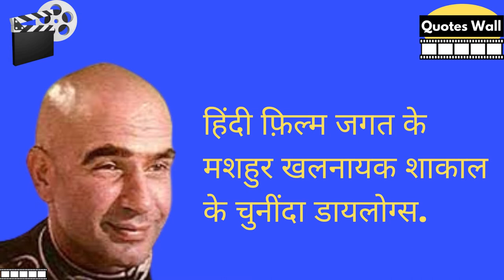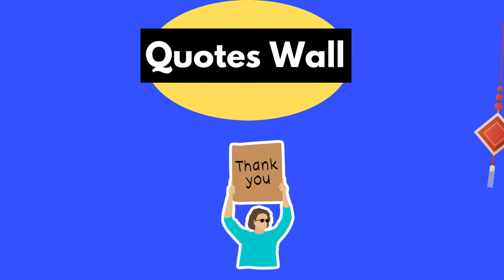Shakaal dailogues in Hindi movies - Shakal Villan dialogues - Shaan movie dialogues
Hello Hindi movie dialogues fans,

Shaan movie was sequal of Sholey.
Same producer try to make unother Big movie.
"Aajee...ba janvar hai !"

Shaan was super duper hit movie.
Dialogues of shaan movie was unbeatable.
Kulbhushan Kharbanda act as a "shakaal".
Shakaal is a imortal villain of Indian movie.

Shakaal dialogues are famous till today.
Yes, Famous dialogues in Hindi movie world.
Exclusively soft  but hard intent dialogue dilevery pattern is unique.

Enjoy.. shaan movie dialogues.

You will love 💖 to visit our playlist. 🔁 Link is given bellow.

🙏Please do :
share our channel with your contacts : 👨‍👩‍👧‍👦🔀
Click on like buttton : 👍👌

Copyright info:
But I allow myself  to use them in order to help people in motivational form. If any owners would like me to remove the video I have no problem with that, just send me a letter: .